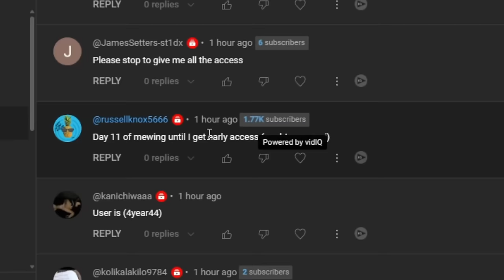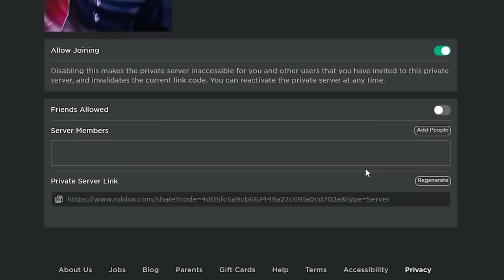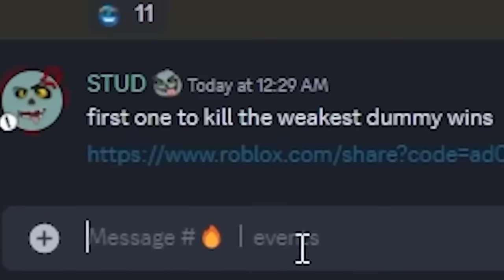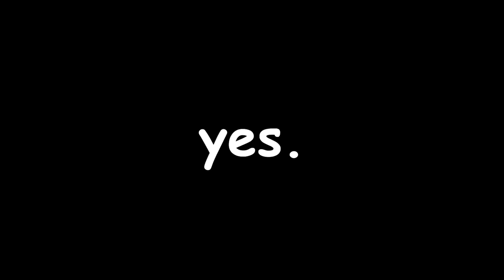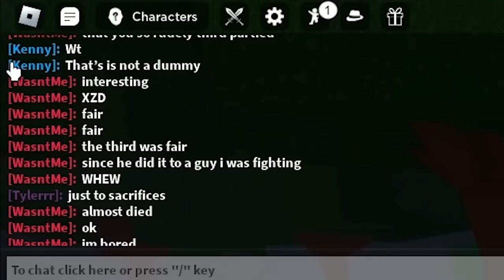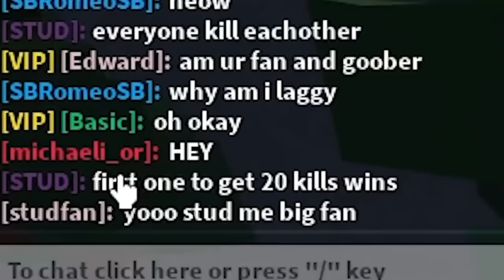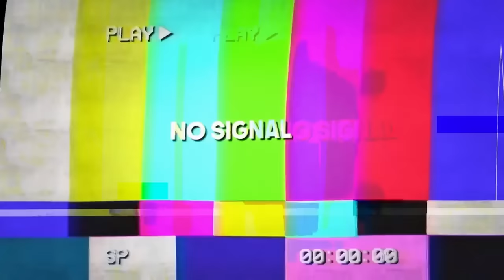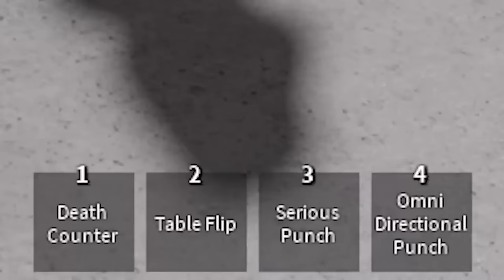i Became THE WEAKEST DUMMY and Used ADMIN, GOJO, and CUSTOM MOVESETS in The Strongest Battlegrounds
in this video i play the strongest battlegrounds otherwise known as saitama battlegrounds. in this video i become the weakest dummy. in this video i use movesets like the gojo admin moveset, as well as many other different methods of trolling with the weakest dummy.